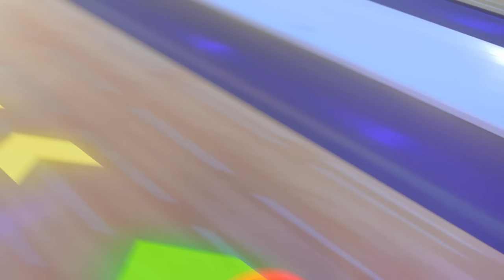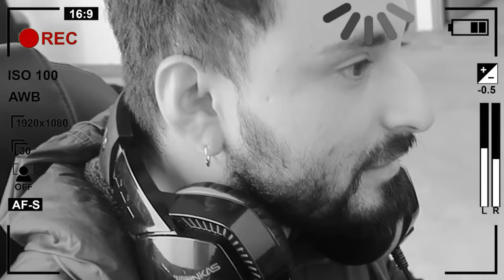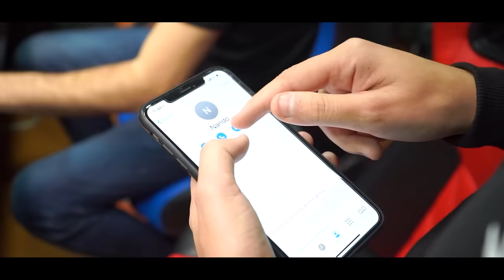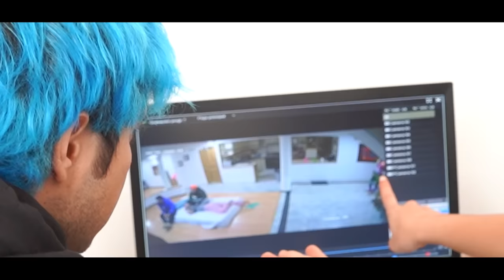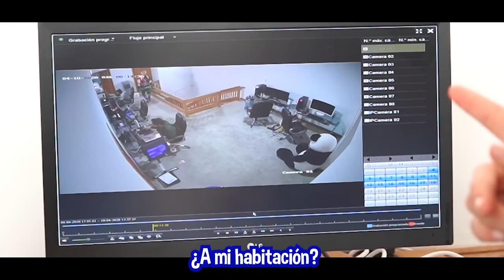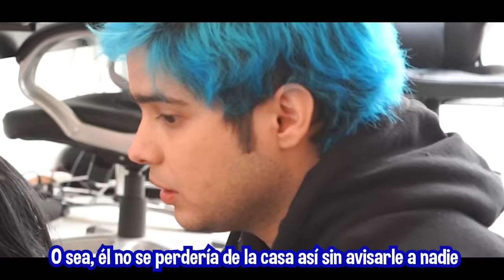MI HERMANO DESAPARECIÓ, NECESITO AYUDA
Mi hermano desapareció, necesito ayuda para encontrarlo.

Luego envíame capture a mi Instagram para comprobar que seguiste los dos pasos